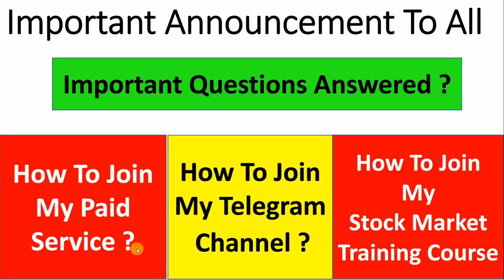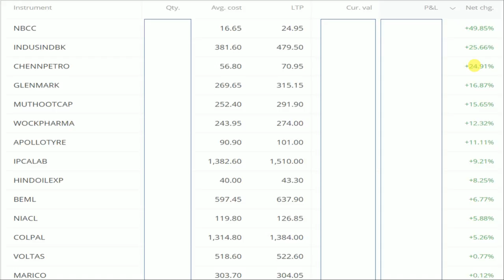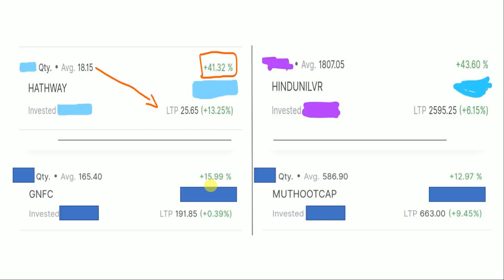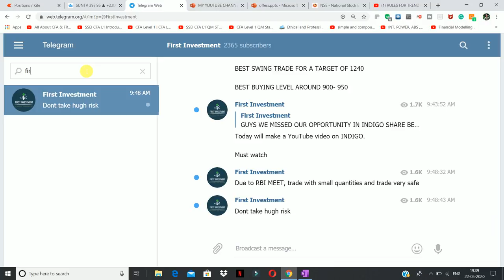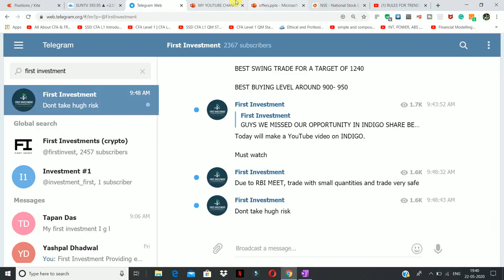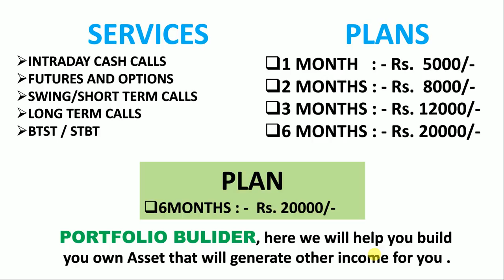🔥 Important Announcement To All | How to Join My Paid Service? How to Join my Telegram Channel?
Other Information !!